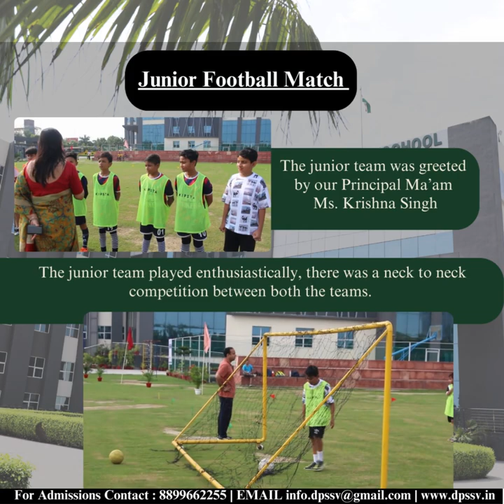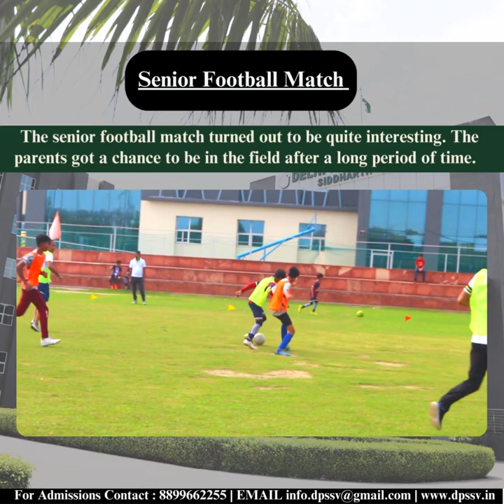Saturday Sports Events | DPS Siddharth Vihar | DPSSV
Bring out the Child Inside You!
We at DPS Siddharth Vihar understand that daily responsibilities can take toll on parents. We all need to take a break from our busy schedule and nurture the child within us. To give wings to this thought, DPS Siddharth Vihar is organizing various sports event for parents every Saturday in the school premises.
🏈🥅Let’s have the Glimpses of today’s Football and Badminton matches. Existing parents of students studying in DPSSV, their friends, colleagues and neighbours gathered in huge numbers and made the most the event held today.
It was a delight to see happy rejuvenated faces after the event!